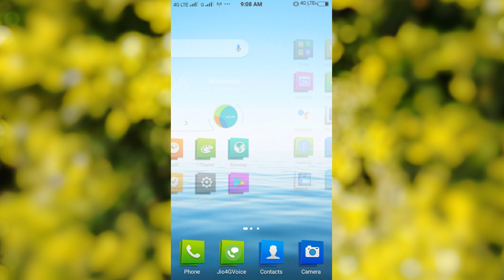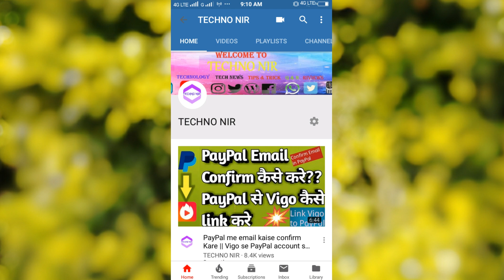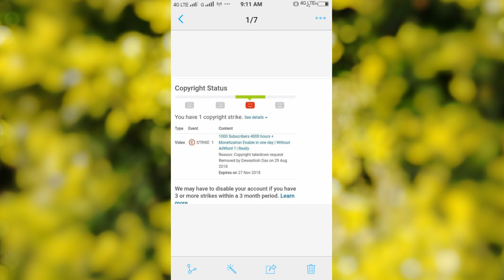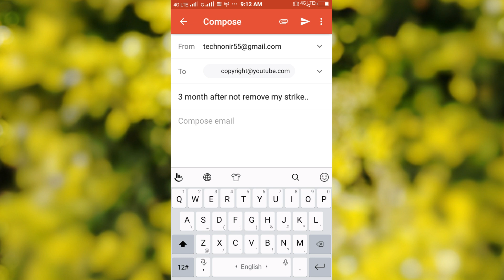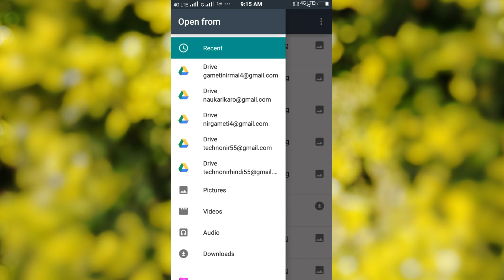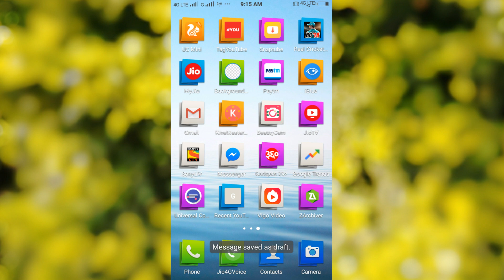3 month ke baad bhi copyright strike not remove || how to solve || kya Kare??